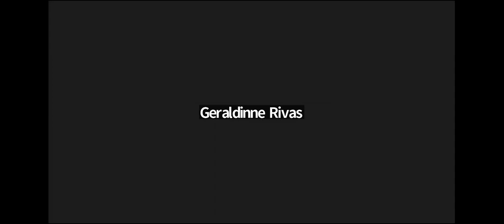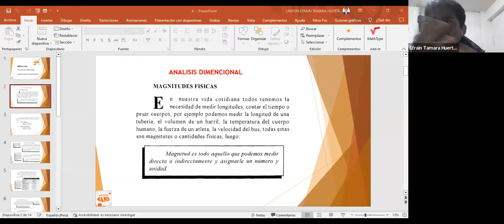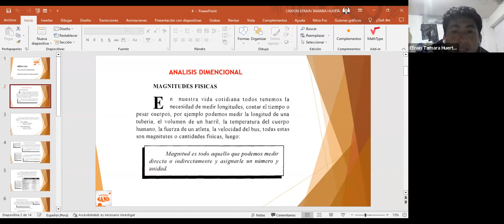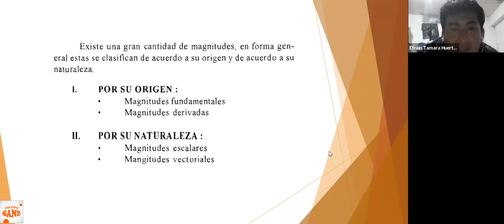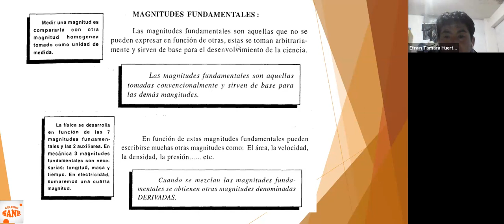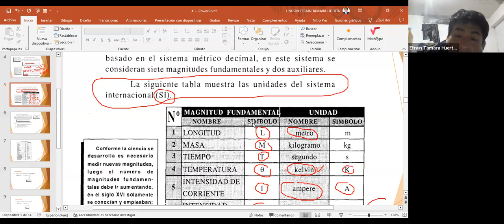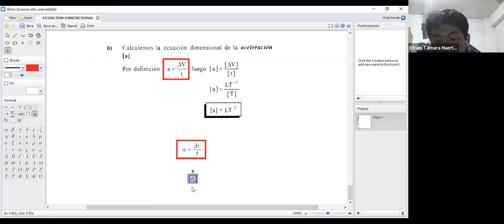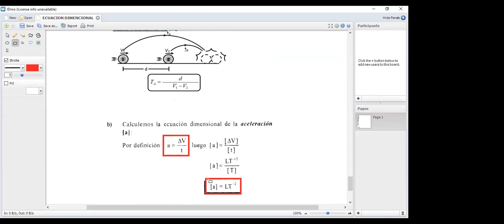Curso: C.T.A./Tema: Análisis Dimensional/I Bim-4º sec/Fecha: 02-09-2023(19:00)/CLASES ONLINE